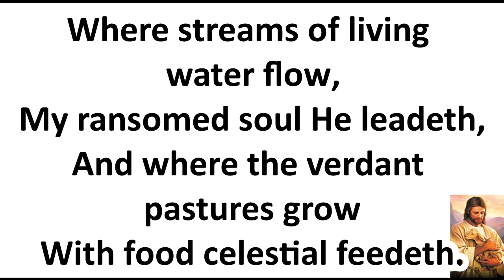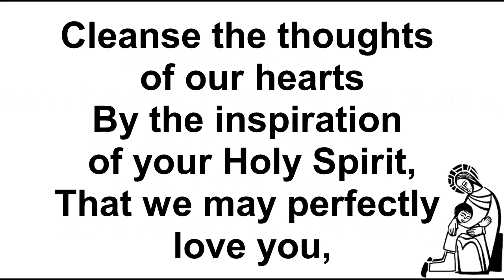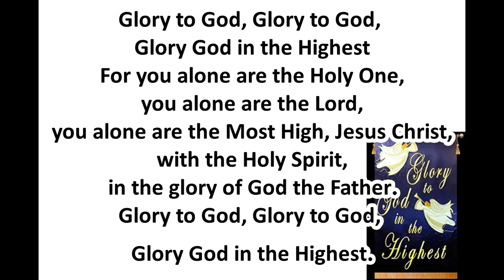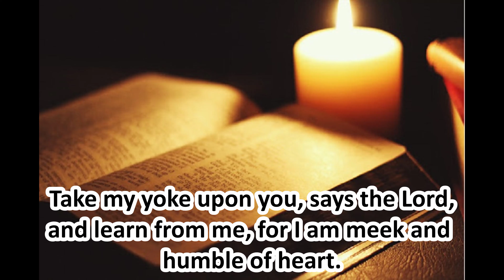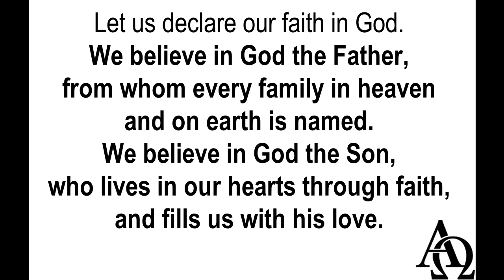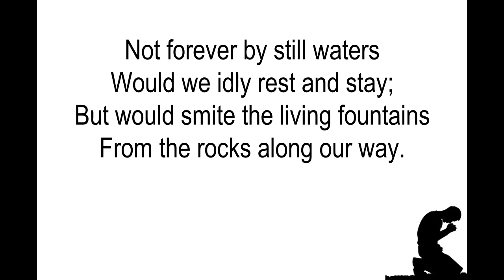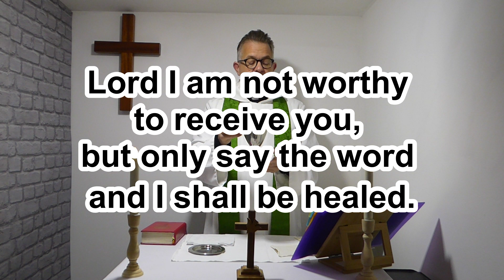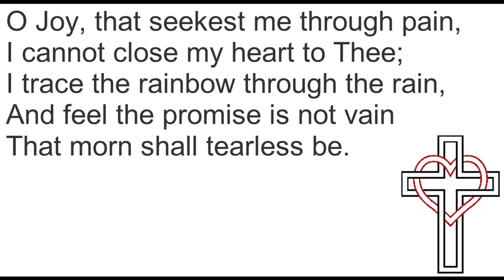Virtual Service for Sunday 16th October 2022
An online service from St Joseph's Mission, in Cornwall.  All are welcome to join us as we sing the hymns The King of Love My Shepherd Is, Father Hear The Prayer We Offer and O Love That Will Not Let Me Go.  The celebrant is the Revd David Michael.